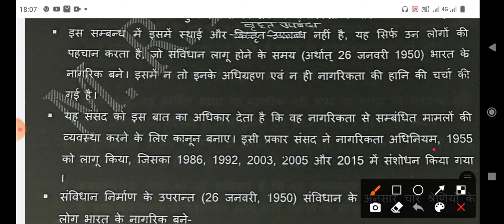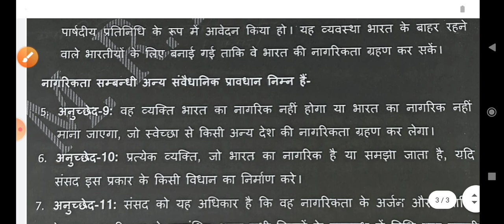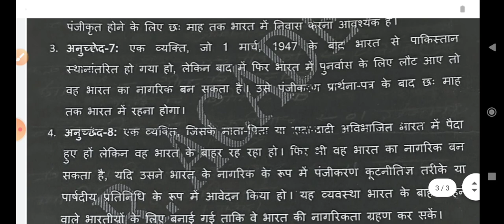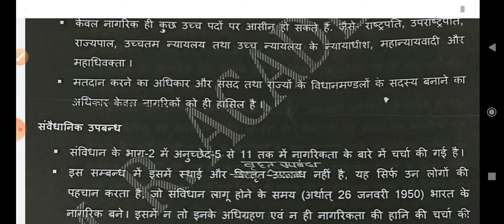भारतीय नागरिकताcitizenship of india#constitution part 2#Article 5 to 11#nagrikta#संविधान भाग 2#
भारतीय नागरिकता
citizenship in constitution part 2